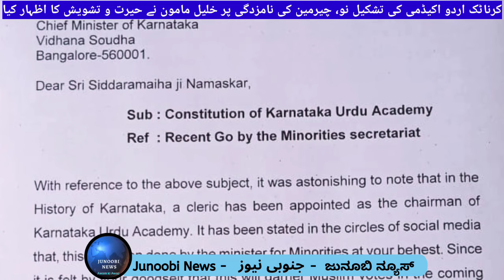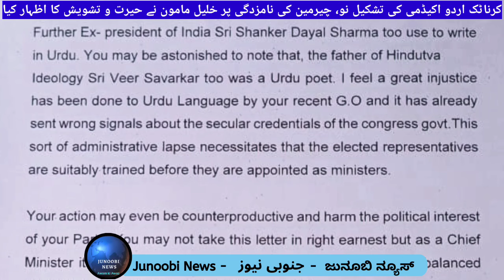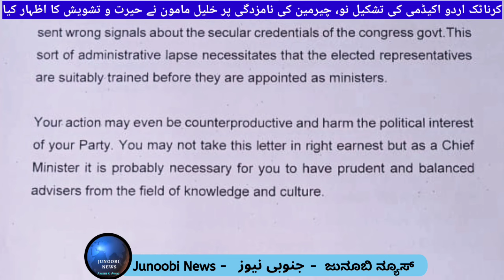Shock & concern over selection of chairman to Karnataka Urdu Academy, Khaleel Mamoon writes to CM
حال ہی میں کرناٹک اردو اکیڈمی کی تشکیل نو عمل میں آئی ہے، چیرمین کی نامزدگی پر معروف شاعر و ادیب خلیل مامون نے حیرت و تشویش کا اظہار کیا، اس سلسلے میں خلیل مامون نے وزیر اعلی سدارامیا کو خط لکھا ہے، واضح رہے کہ ہبلی شہر سے تعلق رکھنے والے مفتی محمد علی قاضی کرناٹک اردو اکیڈمی کے چیرمین نامزد ہوئے ہیں